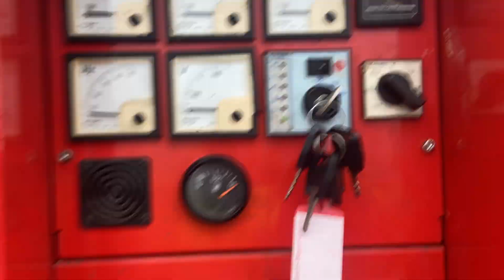DPX Power: Himoinsa - Perkins - 275 kVA Generator set - DPX-12386